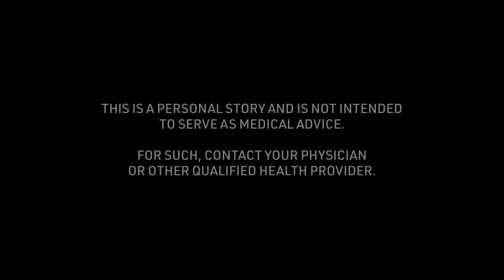Jared's Boxing/Sparring Concussion Story: Cause of Injury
Jared talks about the "Cause of Injury" of the boxing/sparring concussion story received at 19 years of age. To see all of his story and thousands of others visit the Concussion Story Wall

1) What was the cause of your concussion?
2) What were your symptoms? (Physical/mental struggles?)
3) What was the greatest challenge about your concussion?
4) What tips helped you get through your recovery process?
5) In retrospect, what is something helpful you could have said to yourself during recovery?
6) Were you comfortable sharing experiences about your concussion? Were your family, friends, team, coach, school helpful in this process?